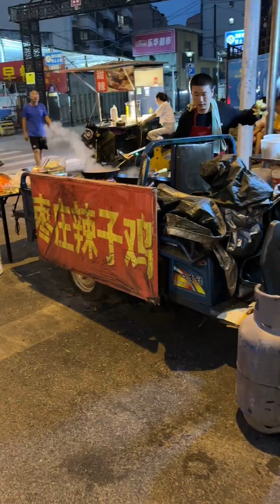青岛深夜马路边的，小三轮辣子鸡，60一只，满满一大盒，四川辣子鸡，贵州辣子鸡，枣庄辣子鸡，到底谁更辣#路边摊美味